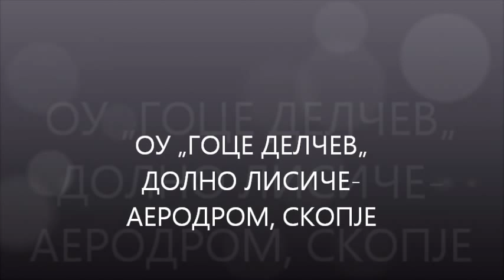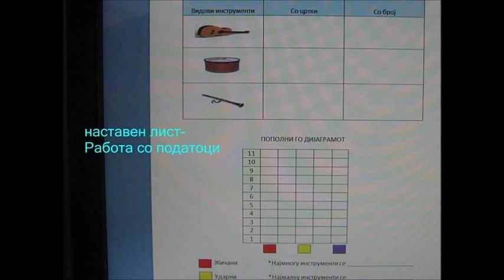My Movie-ЗВУЦИ.wmv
Ова видео е изработено со примена на Microsoft алатки-AutoCollage, Photostory и Movie maker.Изработени се детски музички инструменти и експериментирање со звуците на истите. Одд.наставник Ана Веновска, ОУ „Гоце Делчев„, Д.Лисиче, Аеродром-Скопје.